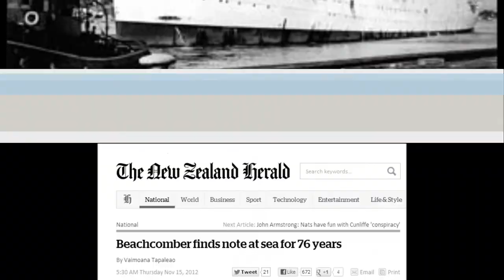Hillbrick's Bottle.mp4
Sung by Hillbricks Grand Nephew.
 Bottle found on a New Zealand beach after 76 years at sea. Song goes through the period of time and some of the things that have happened during the time at sea.

Written and Sung by Herbert Hillbrick's grand nephew.